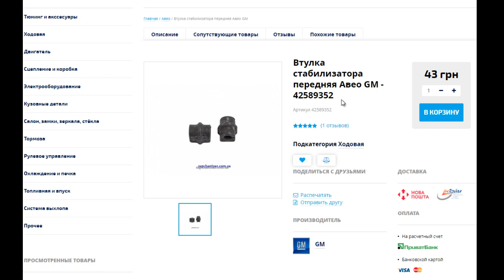Замена втулок стабилизатора на Авео Т-250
Мой рецепт замены втулок стабилизатора на Авео Т-250 в гараже за 20 минут.